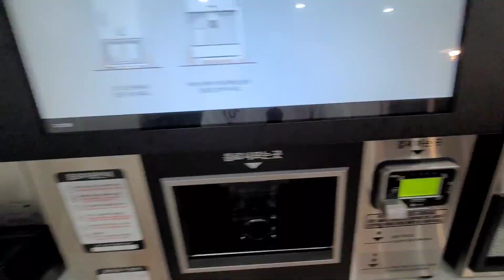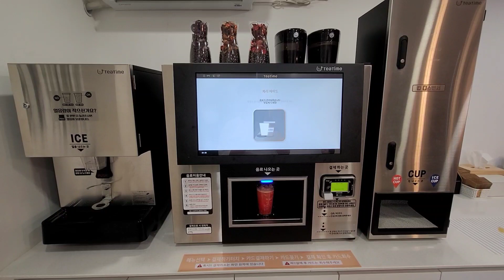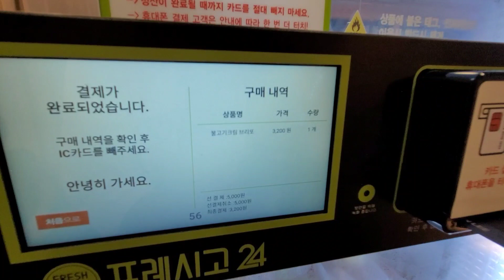24시 무인까페 강남커피 의성본점. 창업 및 머신문의는 010-4470-3338 이동헌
24시 무인까페 강남커피 의성본점
창업 및 머신 문의는 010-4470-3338 이동헌

경북 의성군 단밀면 주속길 50

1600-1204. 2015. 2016 SK매직 전국1등 지점장.

24시 무인까페 창업. 가맹. 머신구매 문의
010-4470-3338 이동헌